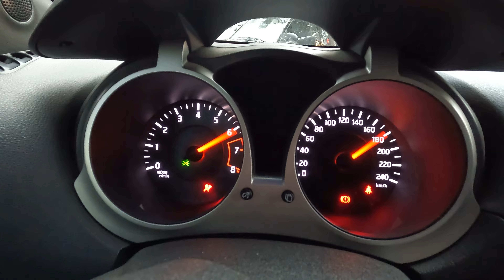Рыбалка на Черном Море Весной. Кастрополь Ловля Камбалы Глосса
В это раз выехал в очень интересное место под названием Кастрополь, и попытать попробовать половить рыбу именно здесь. Весь упор был на донную ловлю из наживки у меня была креветка, красный червь и курица. Морская рыбалка весной на черном море не предсказуемая, во первых эта погода и во вторых это активность клева. Можно за пару часов словить достаточное количество рыбы, а можно потратить целый день и уйти без результата. Но я все таки словил то зачем приехал. На камбалу глосса сейчас запрет так как нерест, но все же эта удивительная рыба подарила массу удовольствия, после чего была благополучна отпущена в родную стихию.

Я БУДУ ВСЕМ ОЧЕНЬ БЛАГОДАРЕН ПОМОЩИ НА РАЗВИТИЕ КАНАЛА СБЕРБАНК № 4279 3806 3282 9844